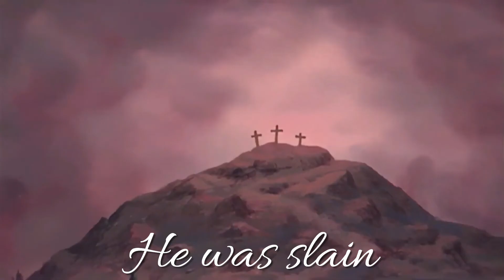The greatest gift of all (Worthy is the Lamb) "With lyrics"